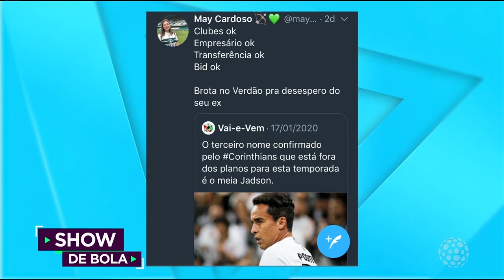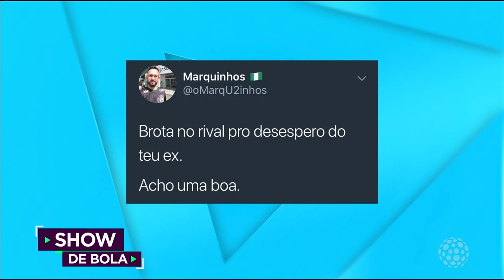Coritiba deve fazer mais contratações após perder jogadores lesionados - Show de Bola (28/01/20)